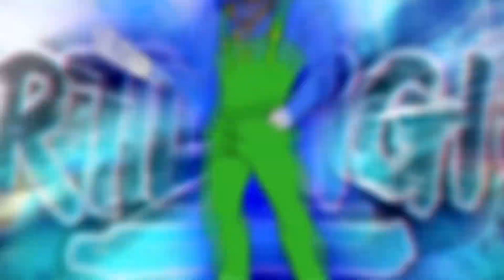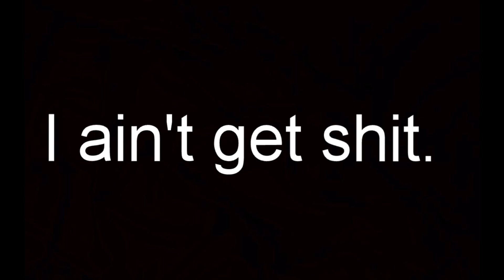Homie pulled up to come rage at New Super Mario Bros Wii